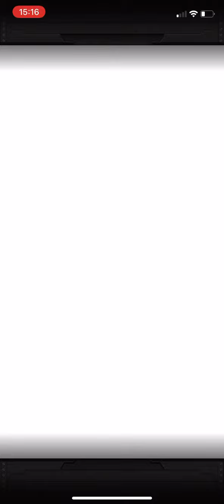50 tickets guaranteed LR summon WWDC 2022 (DBZ Dokkan Battle)